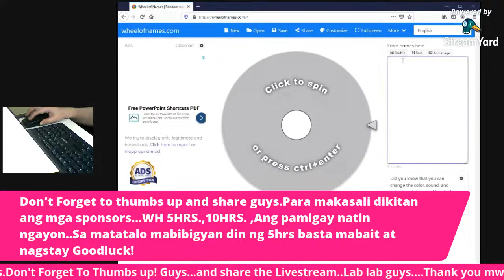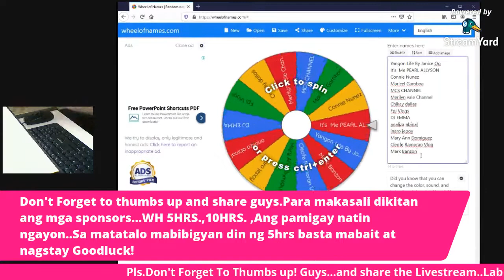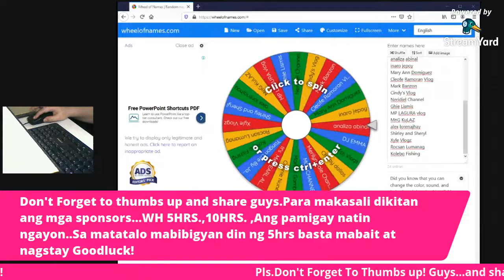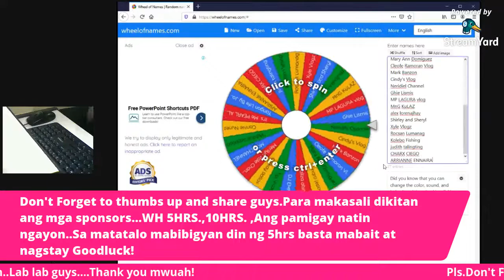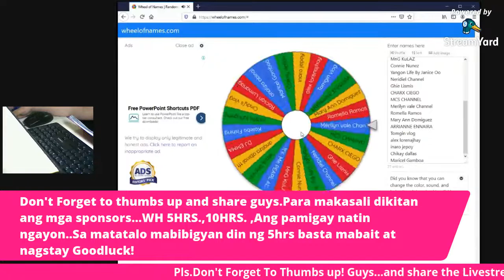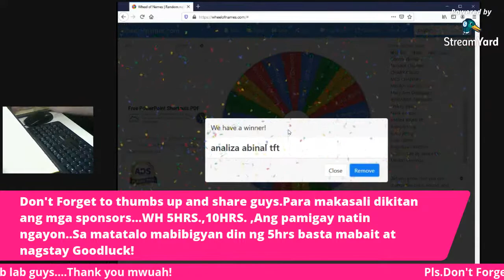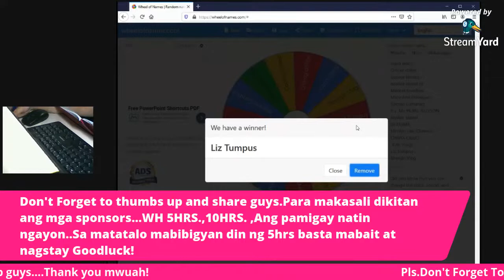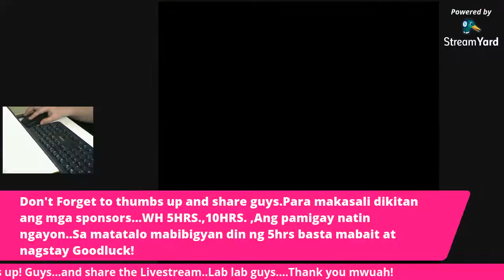PAANO MAG GROW AT MAMONETIZE ANG YOUTUBE CHANNEL/FREE WATCH HOUR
Hello everyone ...Pls.Do like,comment,subscribe and hit the notification bell.Attend to my Live Streaming everyday 8Pm-11pm Phil.Time ...all are welcome to join and if u want to become a member of my Team#MelodyAvan Power just click the Join button Thank u❤️

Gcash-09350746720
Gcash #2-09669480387